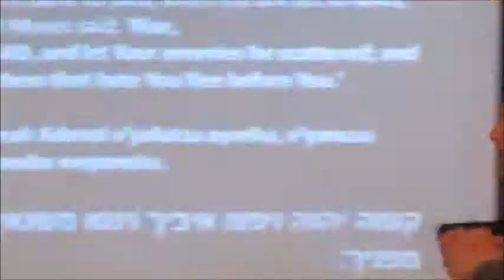Mishkahn David Shabbat Services- Saturday May 13, 2017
This is shabbat services held at Mishkahn David today